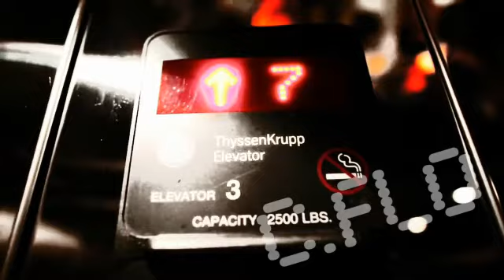No Rights // Animal Hands (C.FLO Remix) Waka Flocka vs Deadmau5